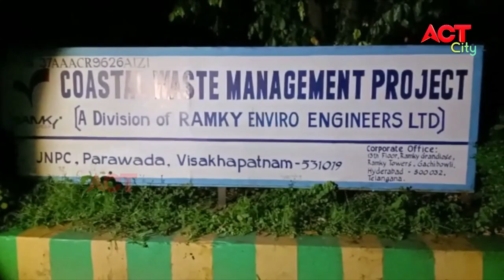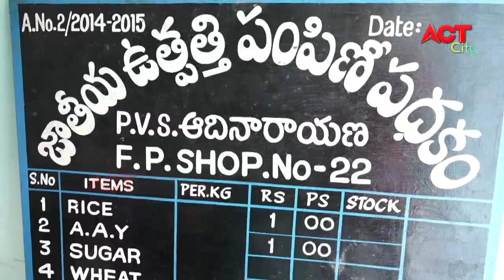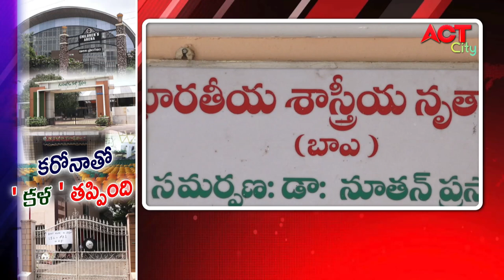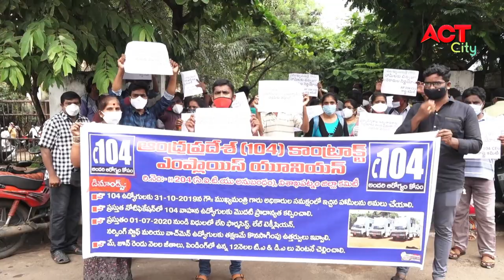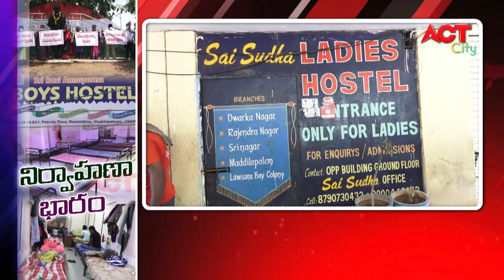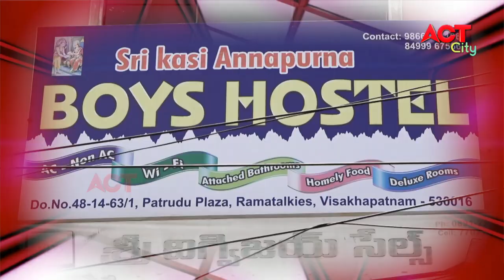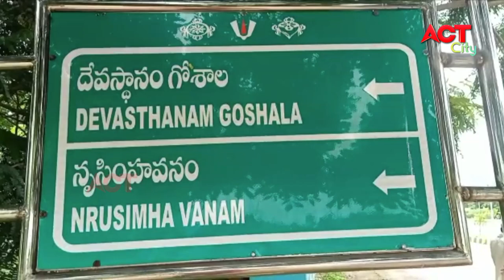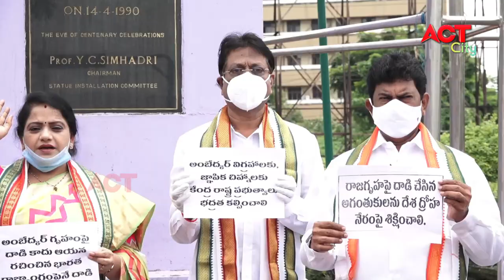EVENING ACT CITY VIZAG NEWS 14-07-2020